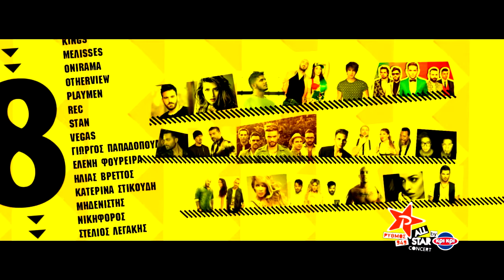ΡΥΘΜΟΣ 949 ALL STAR CONCERT by kri kri - TV Spot 2